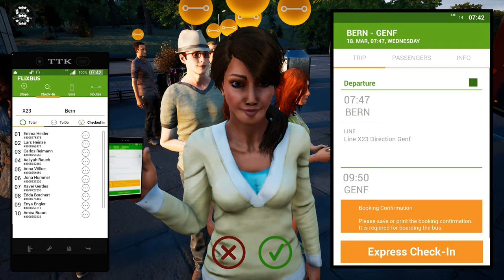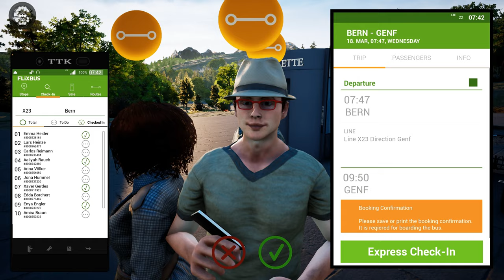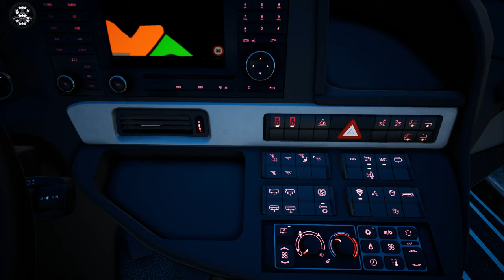Fernbus Simulator ! Comfort Class HD ! ! !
ATTENTION: This is a BETA update. Technical problems, instability of the game as well as bugs during gameplay can be possible.

How to install the beta version of the update?

Quite easily:

1. In your Library, you click with the right mouse button on the entry of the "Fernbus Simulator"
2. In the drop-menu, you click on the entry "Properties"
3. In the window "Fernbus Simulator - Properties" you select the tab "BETAS"
4. In the field "Select the beta you would like to opt into:" select the entry "beta-"
5. Now you can close the window and the beta version of the update should download right away
6. After downloading the update you can start the Fernbus Simulator via the "PLAY" button
7. In the main menu should now be the corresponding version number of the beta version of the update and you can test the update

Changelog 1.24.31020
• Performance stabilasations (fewer lags)
• Fixed vegetation bugs (trees on the road, etc.)
• New photo mode added (Home key)
• New city added: Flensburg
• Fixed lag when changing web radio stations
• Vegetation shader updated
• Autumn colours of the vegetation have been restored and updated
• Animation of the vegetation updated (especially during "storm")
• The braking power of the buses has been updated
• ABS of the buses has been updated
• localization errors have been corrected
• Highway construction sites in northern Germany updated
• Other minor bugs have been fixed

• Luggage hatches no longer open and close randomly while checking in passengers
• Missing switches have been added to the dashboard
• Fixed bug where the passenger's feet were in the first row on the right in the partition
• The entire temperature display is visible again

• Fixed a bug that caused the non-existent toilet to be shown as not working

DLC BB40
• Fixed a bug that caused objects to appear in the headlights
• Fixed a bug that caused flashes of light on the window panes and navigation screen
• Rain no longer runs along the inside of the door
• Fixed a bug that caused the dashboard to be blurred
• 100% service rating should now be possible again

DLC Luxembourg
• Luxembourg license plates added
• Luxembourg police car added

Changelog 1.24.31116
• Fixed crash when changing to the main menu
• Fixed a crash which occurred at runtime
• Autosave function added with adjustable interval
• Distance fields added
• Fixed some graphical bugs with Distance Field
• Fixed dimensions of some levels to improve streaming
• Fixed bugs in the roadmap
• Fixed malfunctioning speed traps
• Fixed some other vegetation bugs
• Fixed localization errors and added missing localizations
• More minor bug fixes

DLC Football Team Bus
• Fixed a crash when a saved game existed

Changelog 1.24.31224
• Some performance improvements
• corrected errors in the material allocation of the LODs for AI vehicles
• Bug fixed in connection with the Post Processor, which caused the lighting to be too bright
• Bug fixed that opened bus doors and hatches in arcade mode automatically when stopped
• localization errors connected
• minor bugfixes

DLC VDL Futura
• geometry error in cockpit fixed

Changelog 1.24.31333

Fixed the brightness of the post-processing during day and night
Fixed steering errors when exiting photo mode
Fixed some graphical bugs
Fixed some vegetation bugs
Added a slider for depth of field in graphics options
Added buttons in the main menu, which will open the TML forum or TML support in the web browser
The material of the sun blind is now visible again in the action cam
Symbols ares now deactivated correctly when a vehicle is inside the marker

DLC Switzerland / Austria
Navigation of the route from Linz to Graz fixed

DLC Luxembourg
Fixed a couple of graphical errors

DLC Neoplan Skyliner
Fixed incorrect engine sound while driving with the 3rd person camera

DLC VDL Futura
Geometry error in the cockpit fixed

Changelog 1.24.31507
Final preparations for new city in Germany: Flensburg
Additional graphic bugs fixed
Added new option for customizable colors of repaints
Added display of the active gear in the Minimap HUD
Fixed material allocation error for small trucks

DLC France
Light performance optimisations in Paris

Collision of all variants update

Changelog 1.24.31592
Additional graphical fixes
The vehicle is now no longer reported as off road on the A7 motorway from Flensburg towards Kiel
Improved lighting of the bus stop in Freiburg at night

Fixed reflection of mirrors

RELEASE
OFFICIAL
WheelCam
FERNBUS
FERNBUS SIMULATOR
FERNBUS COACH SIMULATOR
BUS
Logitech G920 Steering Wheel
Paddle Shifter